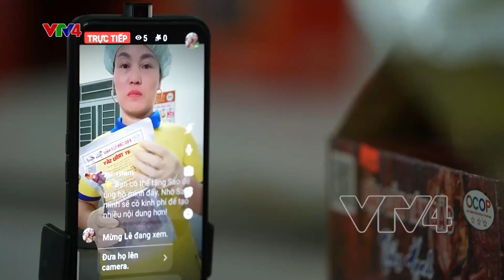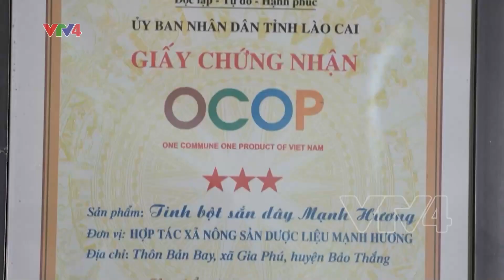"Thủ phủ" OCOP của Lào Cai | VTV4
Sau nhiều năm triển khai chương trình Mỗi xã một sản phẩm (OCOP), tỉnh Lào Cai đã đạt được những kết quả tích cực. Trong đó phải kể tới xã Gia Phú, huyện Bảo Thắng – một trong những thủ phủ OCOP của tỉnh. Điểm đặc biệt là tuy không phải địa phương có nhiều lợi thế về nông nghiệp tự nhiên nhưng Gia Phú lại đang là xã có nhiều sản phẩm OCOP nhất huyện Bảo Thắng với hơn 10 trên tổng số 36 sản phẩm OCOP của huyện. Để làm được điều này chính là nhờ sự chung sức đồng lòng, triển khai bài bản, sáng tạo của chính quyền và người dân.